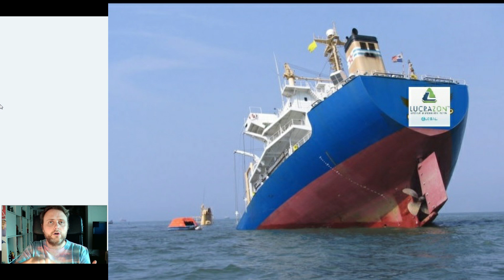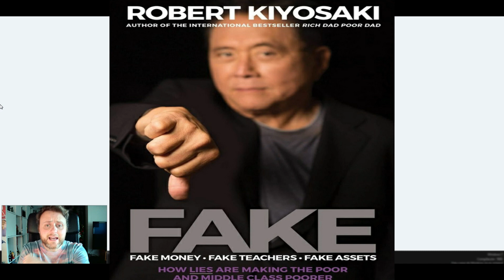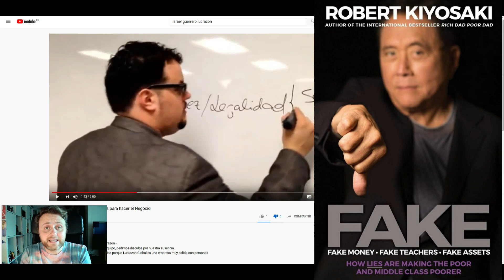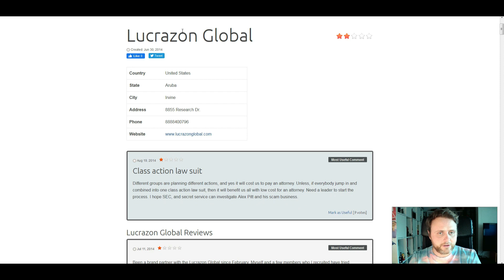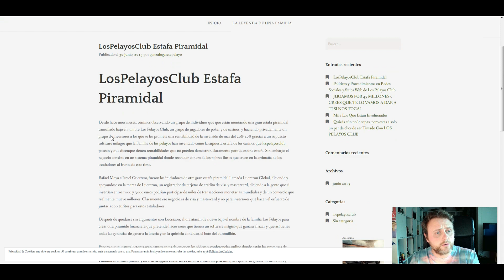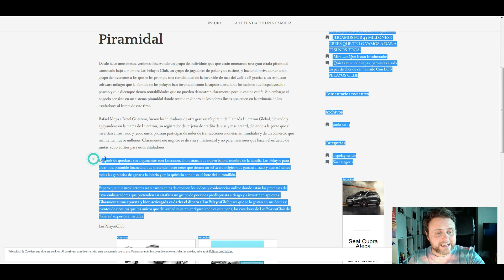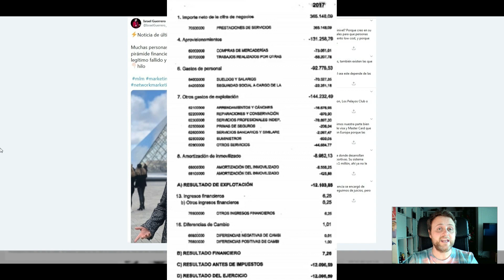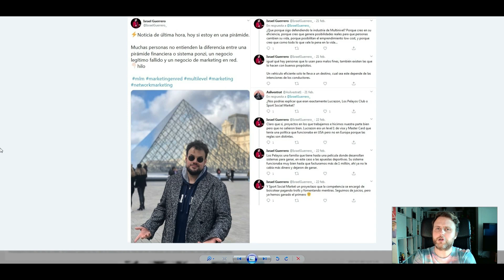Excusas de Faraón by Israel Guerrero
Nada que el chico es un genio!

Si queréis recibir información anticipada sobre las cosas que publico y contenido exclusivo y queréis apoyar mi labor y el canal